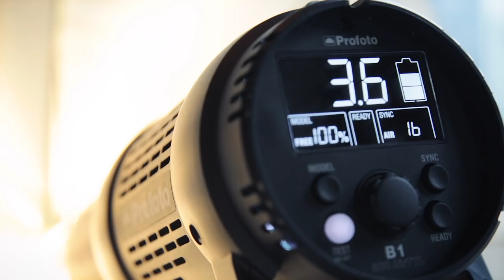THE GLASS MENAGERIE Star Madison Ferris Photo Shoot (Laura Wingfield)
Photos by Caitlin McNaney / Video Directed by Alexander Goyco / Produced by Paul Wontorek